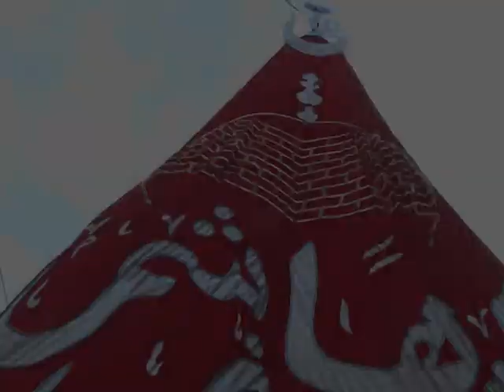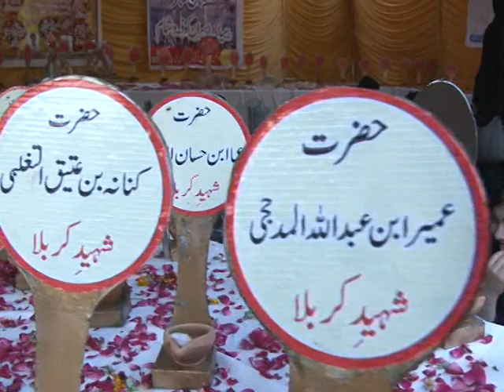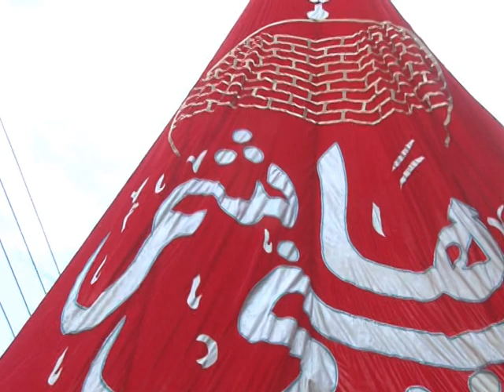Ashura Jaloos | Muharram 1441 -2019 Rawalpindi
HIADAYAT TV DOES NOT TAKE ANY RESPONSIBILITY IF YOUR WEBSITE, CHANNEL OR SOCIAL MEDIA IS SHUTDOWN DUE TO OUR COPYRIGHT TAKE DOWN.

Dear Hidayat tv viewers, we need your continuous support to run this channel.
Please keep donating Hidayat TV .
Bank details are as follows:
HSBC BANK
Currency: Pound
Account no : 10285668
Sort Code : 40-11-56
International Bank Account No : GB14HBUK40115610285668.
Swift code: HBUKGB4195S

Euro Account
Hidayat Welfare
Account: 400515